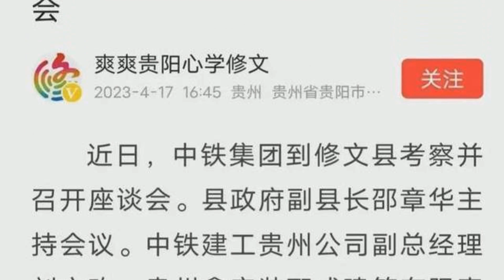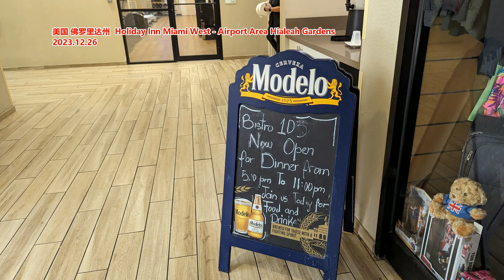24岁职校生成国企副总引热议 公司称是虚职 辟谣又报警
文章来源: 综合新闻
2020年，一位年轻有为的职校毕业生踏入了职场，让人意想不到的是，短短3年时间，其貌平平的刘文欢就迅速崭露头角，成为了中铁建工集团有限公司西南贵州分公司的副总经理。这位1999年7月出生的年轻人，以其扎实的专业背景和卓越的管理能